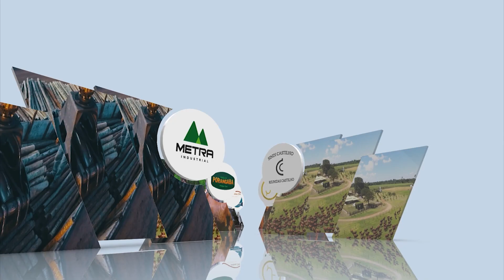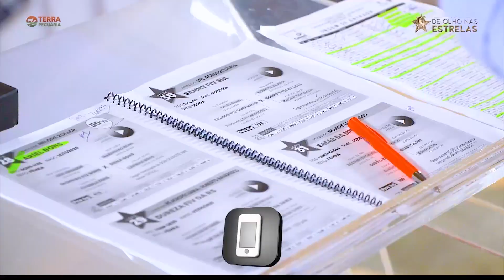Terra Pecuária | 24/02/2023